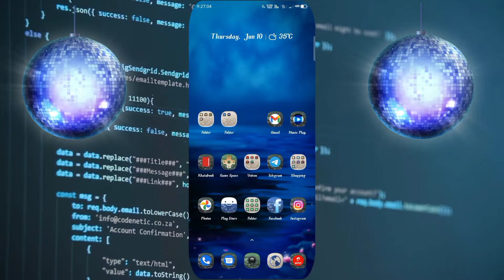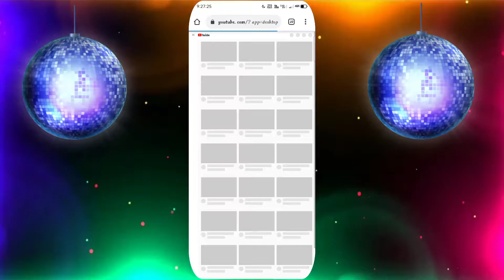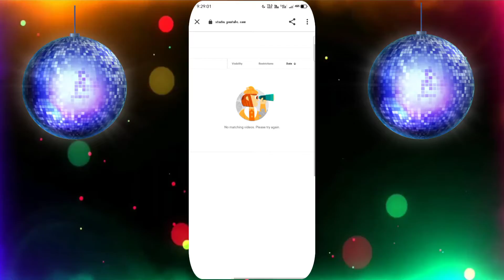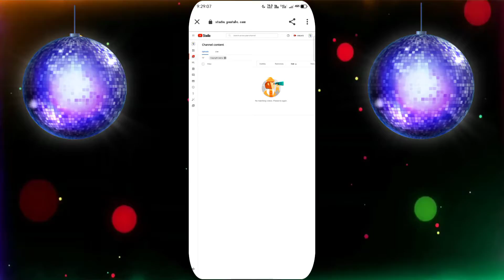how to check copyright claim youtube। how to check copyright claim youtube before uploading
About video 👇👇

copyright claim kaise dekhe
how to check copyright strikes on youtube
how to check copyright claim youtube
how to check copyright claim on youtube video in mobile
how to see copyright claims on youtube
how to see copyright claim in youtube studio
how to check copyright claim youtube before uploading

bhuvan bam parents
bhuvan bam father covid 19
dewan housing finance corporation
honor 50 pro specs
jio prepaid data plans